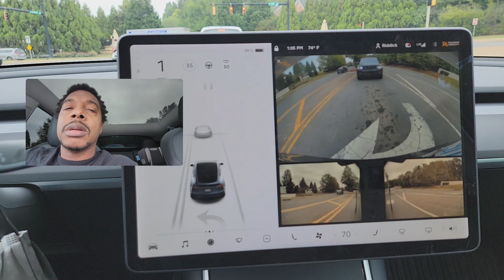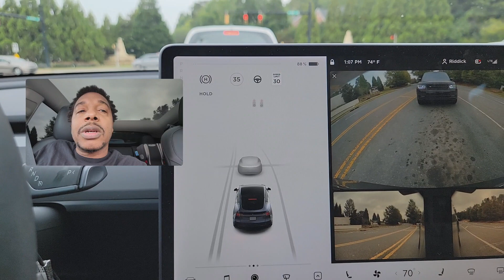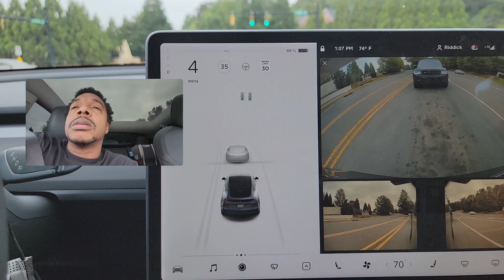Trucking - Time For Some Action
Same thing different day...